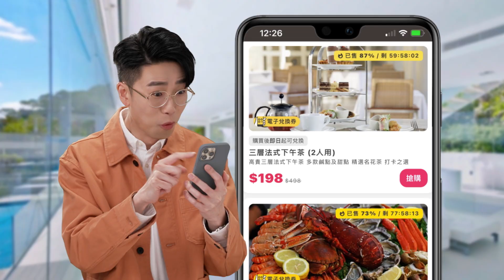17-20/11📱限定食玩歎專區優惠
🌐鴻福堂 自家湯禮劵🔥$48

🌐藏紅天薰蒸養生館 薰蒸卷🔥$78
薰蒸1次相等於跑步1小時🏃🏻，有助血液循環，促進出汗排毒💦，改善新陳代謝，改善肚脹、水腫、改善消化系統等💪🏻。1張薰蒸卷可享約45分鐘「薰蒸足療」🦶🏻；2張薰蒸卷可享約30分鐘「全身排毒薰蒸」；3張薰蒸卷可享約40分鐘「韓式暖宮坐蒸」♨️！每次薰蒸仲送1杯四川苦喬茶🍵，由內到外幫您放鬆身心。

👨‍👩‍👧邀請親友首次落單，各賺$15👏🏻
click入鄰住買，日日搶好嘢！
至抵好嘢晚晚6點開搶，搶晒就無！

(服務時間：星期一至六 10am-7pm，公眾假期除外；只接受文字查詢)